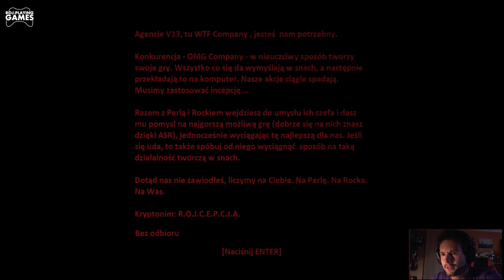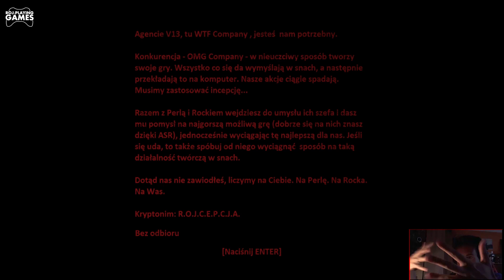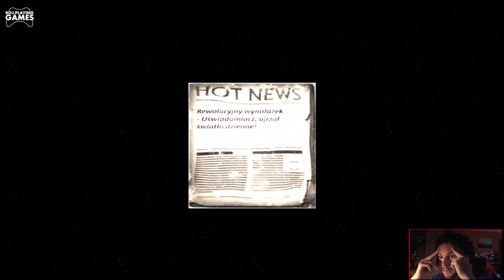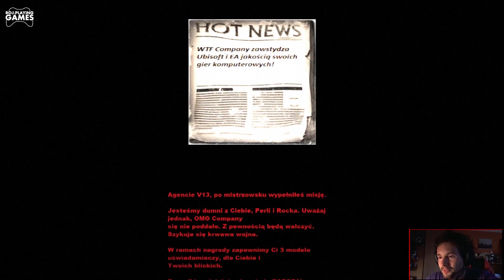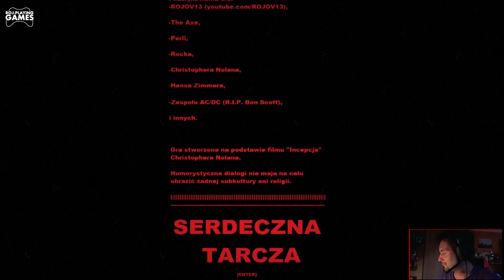ROJCEPCJA by Mixer Polska (RojoFanGames)